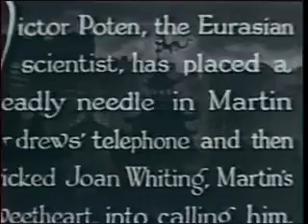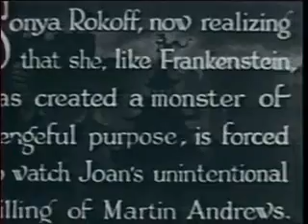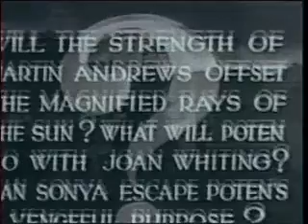Shadow Of Chinatown 1936 | 5 The Sinister Ray | Classic Horror Movies | Bela Lugosi Movies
Shadow of Chinatown is both a 1936 film serial and a feature film edited from the serial made by Sam Katzman's Victory Pictures.